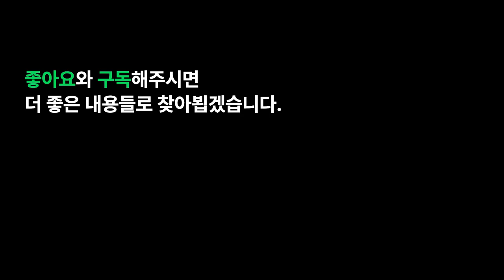이거 안보고 개발자 준비하겠다고?(비전공자라면 꼭 보세요)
비전공자 출신으로 신입개발자인 서사원입니다.
개발자를 준비하면서 겪은 일들과 현실적으로 일반적인 신입개발자의 위치에대해
한번 제가 느낀점들을 정리해보았습니다.

저또한 조금은(?) 개발교육 마케팅에 넘어간점이 있지만
앞으로 또 도전하실분들은 좀더 현실적인 정보들을 아셨으면 하는 바람으로
영상을 만들어보았습니다.

물론 저의 생각과 의견이 무조건 많지 않을  도 있음을 참고바랍니다.
(반박시 여러분의 의견이 무조건 맞습니다)